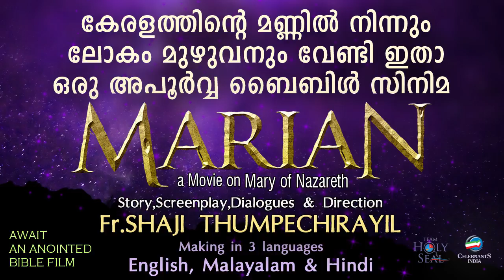DHOOTHAR NINAKKEKUM (ദൂതർ നിനക്കേകും) | YESHUVINAYI | Kisho Geo | Manjari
DHOOTHAR NINAKKEKUM (ദൂതർ നിനക്കേകും) the most heart touching Christian song written and composed byKisho Geo